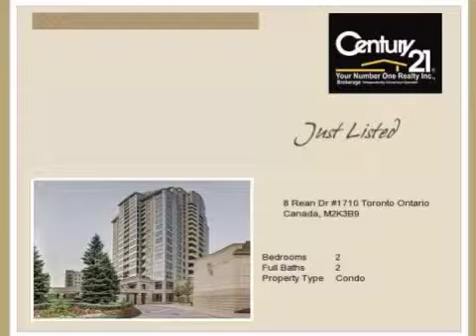Real estate for sale in Toronto Ontario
8 Rean Dr #1710
Toronto Ontario M2K3B9